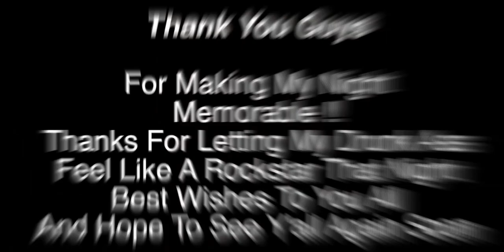Gio & The Hired Guns @ Mule Barn